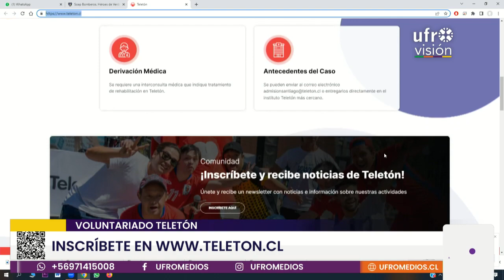Voluntariado Teletón: revisa requisitos y cómo postular | ARAUCANÍA 360°